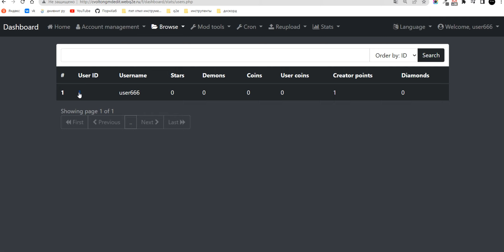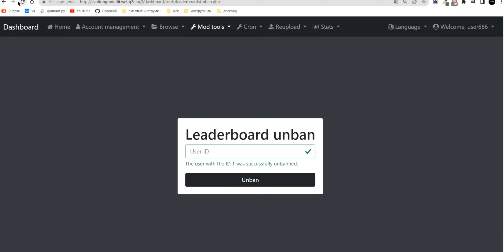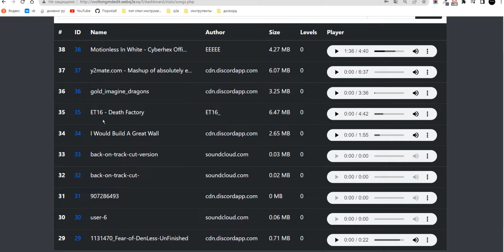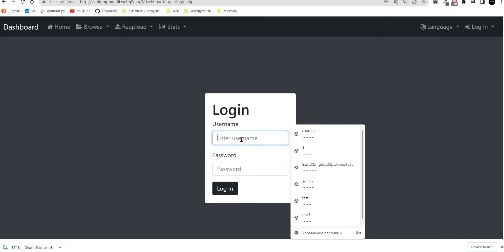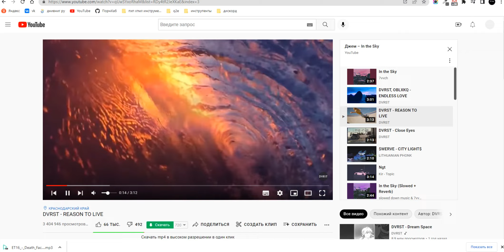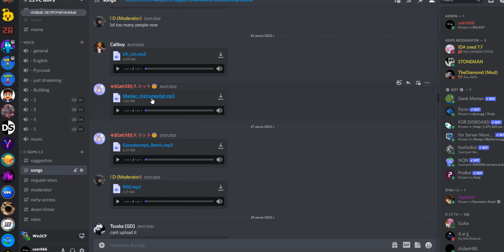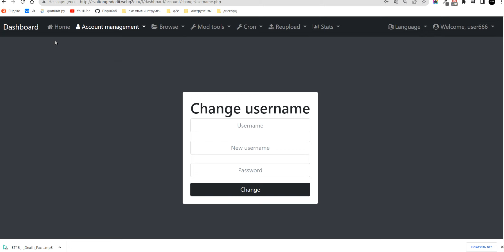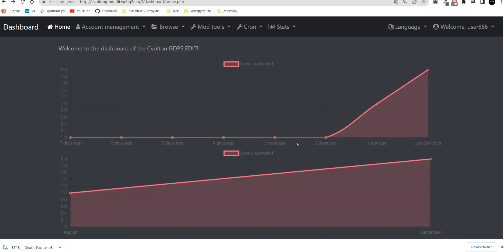yoooo 2 ( THE BEst dashboard for cvoltongmd i think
cvoltongmdedit pojectionaliso